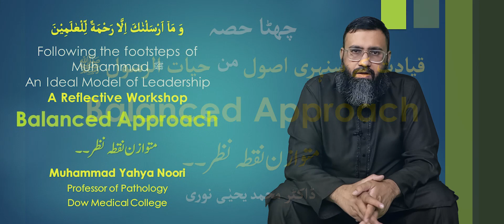Ab_e_Hayat | 21 | A balanced Approach | قیادت کے سنہری اصول | Yahya Noori